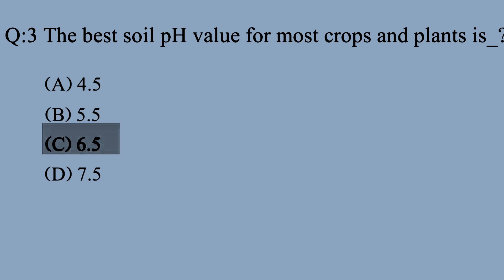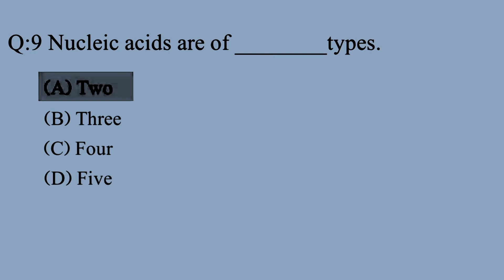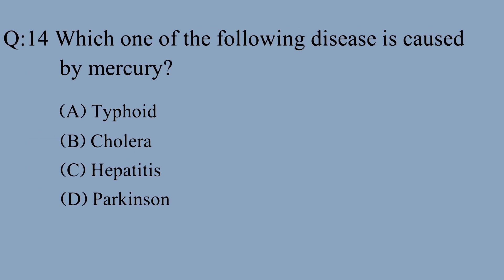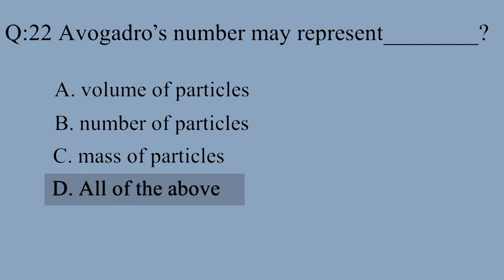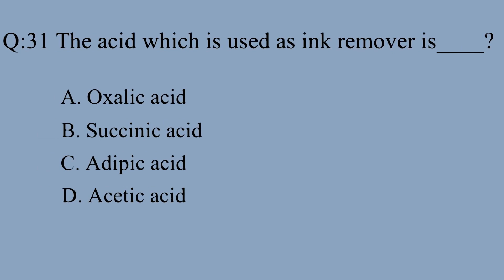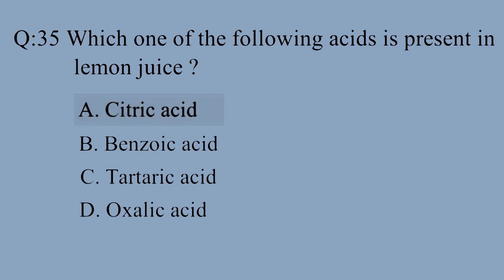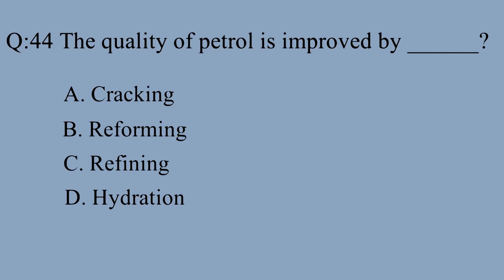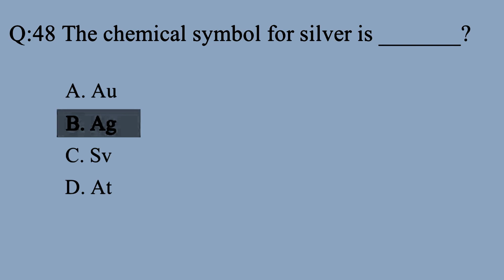top 50 important chemistry mcqs - chemistry mcqs - chemistry mcqs class 11th & class 12 MDCAT, PPSC,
50); ans;b

SST, ETEA MCAT, MDCAT, PPSC, FPSC

top 50 most important chemistry mcqs - chemistry mcqs - chemistry mcqs class 11th & class 12th